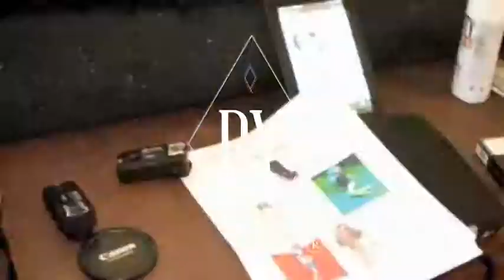Very Soon / New Photo Shoot / Making Of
Very Soon / New Photo Shoot / Shoes - SYMONE / MYLF / ELLA / HYL / CUTY / GREY

Last 13rd July, we went to studio to have our first editorial, thinking specially on the next autumn and winter.

Surrounded by great and nice professionals, we all arrived by 12 o'clock to prepare the session.

We start to adjust the background and then we gently matched the outfit along the table ... The hairstylist and the make up went to the dressing room to outstand the model beauty...

One hour later, we were ready to start.

We shoot in two different scenarios and we used about twelve outfits for the six shoe models.